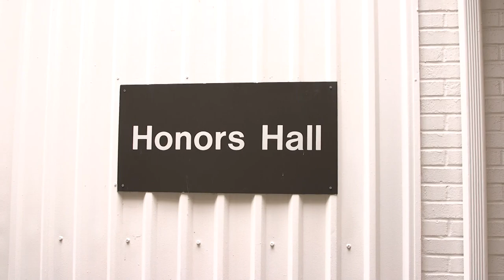Macaulay Alumni | Carlsky Belizaire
Learn more about Carlsky, Macaulay Queens alumnus, and his experience at Macaulay.